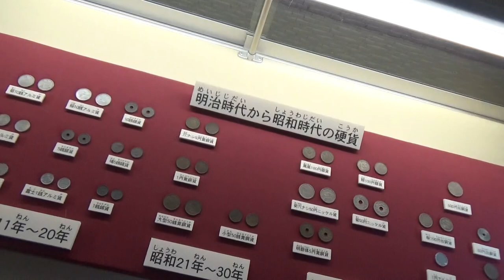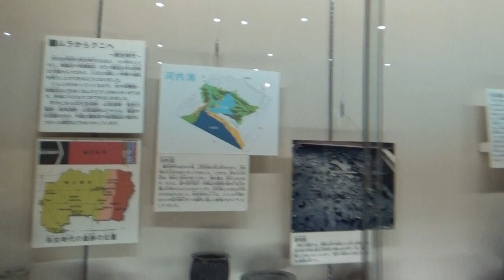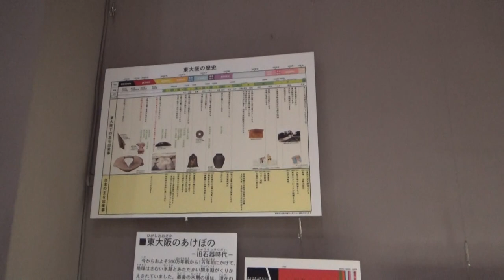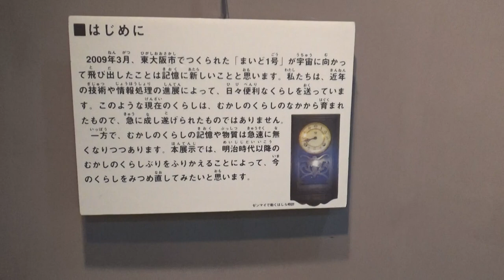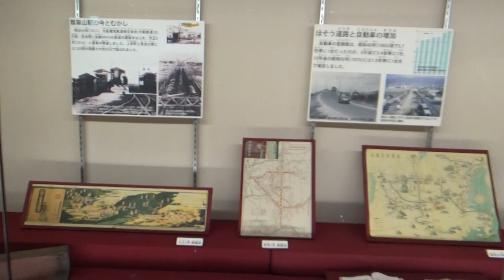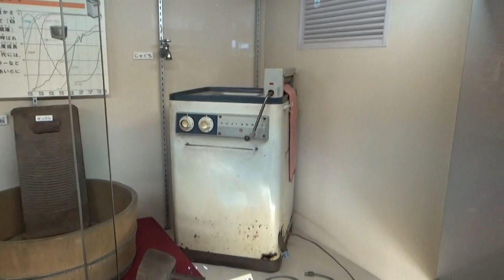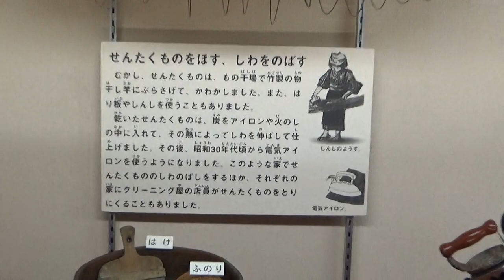20211216135710 東大阪市立郷土博物館 古墳を撮影に来ましたら 横に博物館があり 古墳時代の展示を期待して・・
東大阪市立郷土博物館は、昭和47年12月、山畑古墳群の中に建てられました。敷地内には、双円墳の山畑22号墳の他5基の古墳(いずれも市文化財に指定)があり、野外園として活用されており、河内平野を一望できる標高約100mの場所に位置し、生駒山の府民の森に通じるハイキングコースの途中にあるため、散策の途中に立ち寄る場所としても利用されています。

観覧料
一般50円(団体 20人以上　1人1回30円)
高校・大学生30円(団体20人以上　1人1回20円)
小学生・中学生20円(団体20人以上　1人1回10円)
※特別展は、別料金になることがあります。